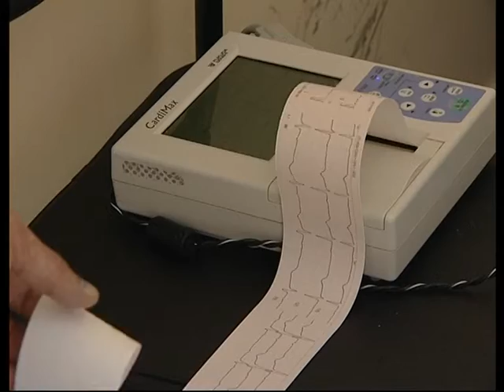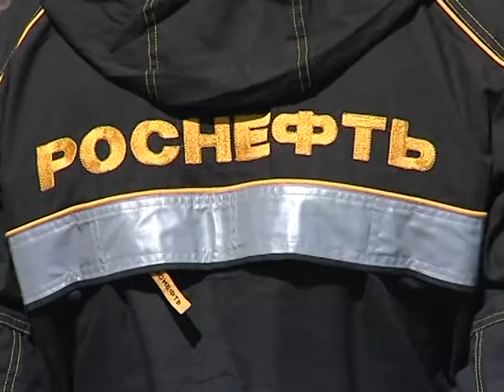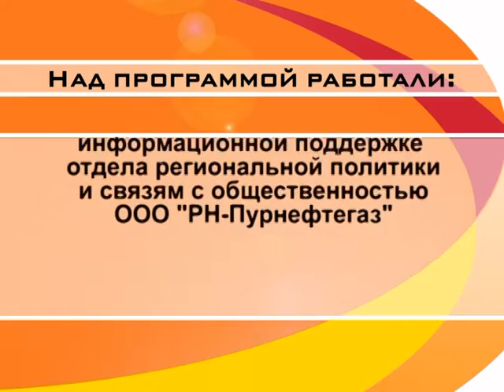"Пурнефтегаз" от 28.05.15